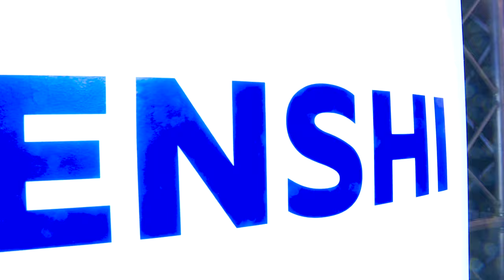SENSHI 22: F.13 EDUARD ALEKSANYAN vs JACOB STYBEN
Fight #13 Category: -90 kg Rules: KWU FULL CONTACT – European title defense
Eduard Aleksanyan defended his European title and triumphed in his hometown with a second-round knockout of Jakob Styben.

SENSHI is a captivating martial arts event that transcends traditional combat sports, blending elements of discipline, skill, and cultural appreciation. Rooted in the ethos of respect and honor, SENSHI showcases elite fighters from various disciplines, including karate, kickboxing, Muay Thai, and mixed martial arts (MMA). Each SENSHI event delivers an electrifying atmosphere in prestigious arenas as athletes demonstrate their prowess and dedication in the ring.